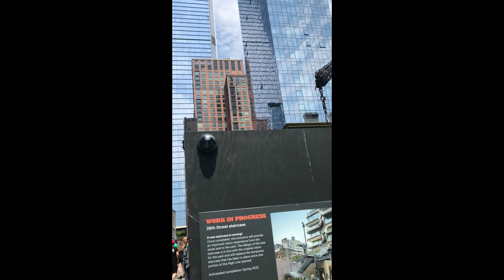Путешествие в Нью Йорк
"On the Sunny Side of the Street"
Guennadi Kisselev Valve Trombone